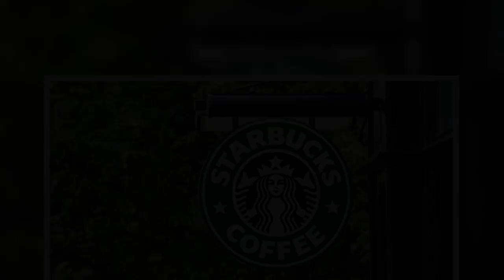✅ A 69-year-old California man died Wednesday, three days after being involved in a physical alterc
✅  A 69-year-old California man died Wednesday, three days after being involved in a physical altercation outside a Starbucks coffee shop, according to reports.